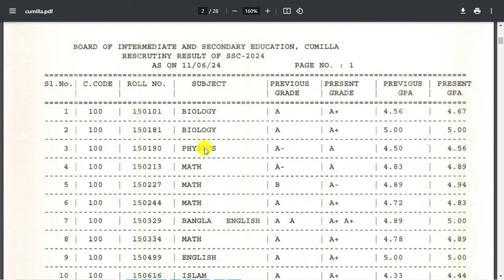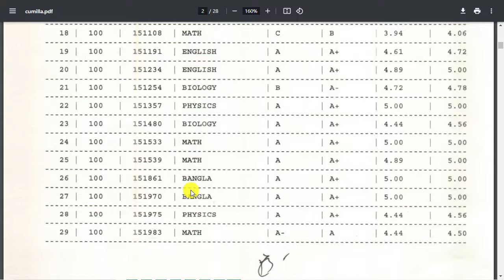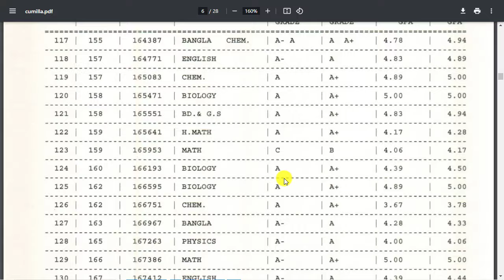SSC Board Challenge Result 2024 | SSC Cumilla Board Challenge Result PDF || SSC Exam Result 2024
SSC Board Challenge Result 2024 |  SSC Cumilla Board Challenge Result 2024 || SSC Exam Comilla Board Challenge Result 2024

Queries Solved
1. SSC Dhaka board challenge Result 2024
2.  SSC Dinajpur board challenge Result 2024
3. SSC Barishal board challenge Result 2024
4. SSC Comilla board challenge Result 2024
5. SSC Rajshahi board challenge Result 2024
6. SSC Jessore board challenge Result 2024
7. SSC Chittagong board challenge Result 2024
8. SSC Mymonsing board challenge Result 2024
9. SSC Syleth board challenge Result 2024
10. Dakhil Madrasha Board Challenge Result
11. BTEB Board Challenge Result 2024
12. বোর্ড চ্যালেঞ্জের রেজাল্ট প্রকাশের তারিখ ২০২৪